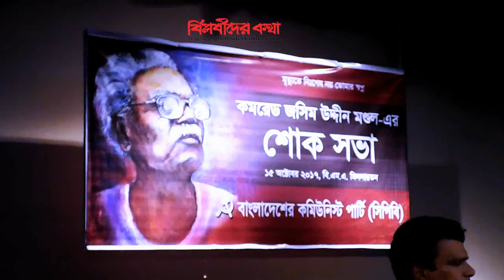শ্রমিকের মনে আগুন জ্বালাও...(গান)। Biplobider Kotha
শ্রমিকের মনে আগুন জ্বালাও...(গান)।